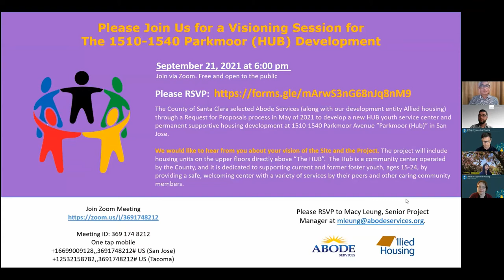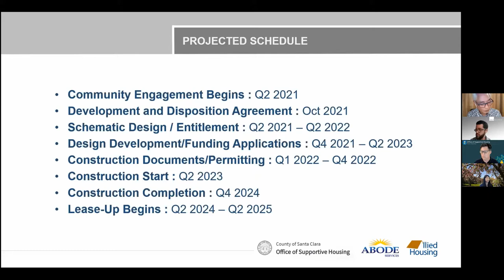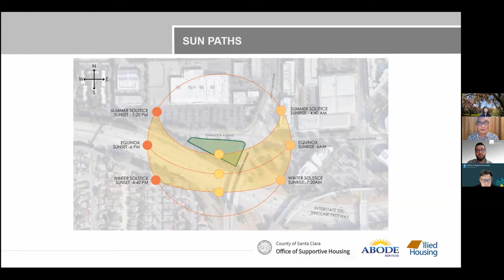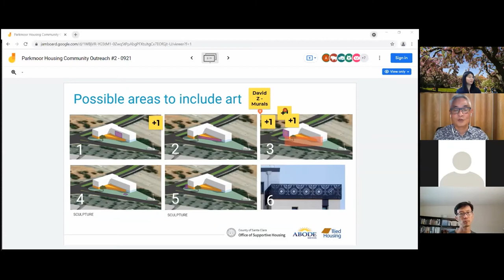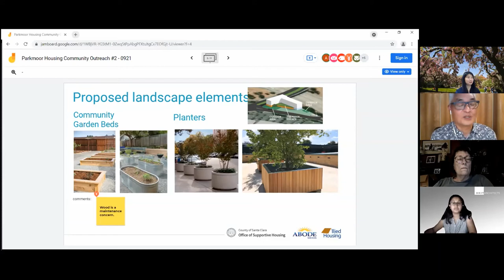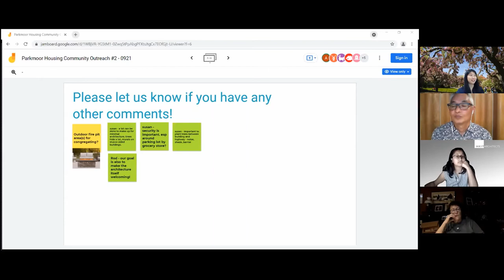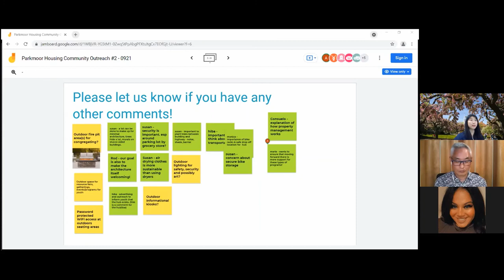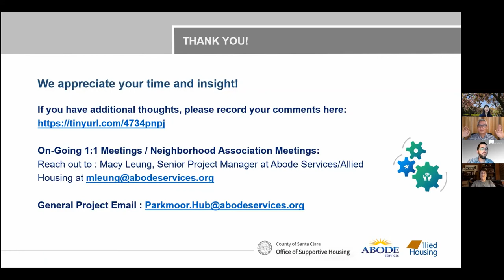Parkmoor (HUB) Visioning Session 9.21.21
This visioning session held on Sept. 21, 2021, is one of a number of community engagement meetings held to discuss Parkmoor (HUB) — a proposed supportive housing development and youth service center planned for 1510-40 Parkmoor Ave. in San Jose.